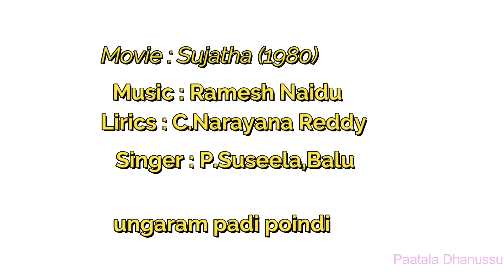ఉంగరం పడిపోయింది | Ungaram padi poyindi | Song | Sujatha (1980)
A melodious duet of SP Balu, P Susheela in the movie Sujatha (1980)

చిత్రం : సుజాత (1980)
సంగీతం : రమేశ్ నాయుడు
గీతరచయిత : సినారె
నేపధ్య గానం : బాలు, సుశీల

పల్లవి :

ఉంగరం పడిపోయింది... పోతే పోనీ.. పోతే పోనీ
కొంగు జారీ పోతోంది... పోతే పోనీ.. పోతే పోనీ

పోతే పోనీ అంటావా... నాతోనే నువ్వు అంటావా
ఉంగరం పడిపోయినా.. కొంగుజారి పోయినా
హృదయం మాత్రం పదిలం పదిలం

చరణం 1 :

పూల కోసం తోటకెళ్ళితే... పొగరు తుమ్మెదా పై పై బడితే
పూలను మరచి తోటను విడిచి.. ముళ్ళ కంచెలే నువ్వు దాటొస్తే

చీరేమో చిరిగింది... పోతే పోనీ
కాలేమో బెణికింది... అహ.. పోతే పోనీ

హా.. చీర చిరిగిపోయినా.. కాలు బెణికిపోయినా
పరువం మాత్రం పదిలం పదిలం

చరణం 2 :

నీటి కోసం ఏటికెళ్ళితే... కొరమీనూ గోరు కొరికితే
నీటిని మరచి.. ఏటిని విడిచి.. చెట్టుపుట్ట నువ్వు దాటొస్తే

కోడెగిత్త కుమ్మింది... పోతే పోనీ
లేతబుగ్గ కందింది.. పోతే పోనీ

ఏయ్... కోడెగిత్త కుమ్మినా.. లేతబుగ్గ కందినా
ఒళ్లు మాత్రం పదిలం పదిలం

చరణం 3 :

పండువెన్నెల్లో పడుకొని ఉంటే... పాడునిద్దరే పగబడుతుంటే
గుండెకు బరువై... కంటికి ఎరుపై... పండువెన్నెలే సెగలైపోతే

నీ రూపే నిలిచింది... ఉండిపోనీ
నీ తలపే నిండింది... ఉండిపోనీ
నిండిన నీ తలపే... ఉండిన నీ రూపే
నీ గుండె బరిణెలో పదిలం పదిలం

కొంగు జారీ పోతుంది... పోతే పోనీ..ఉహు..ఉహు..